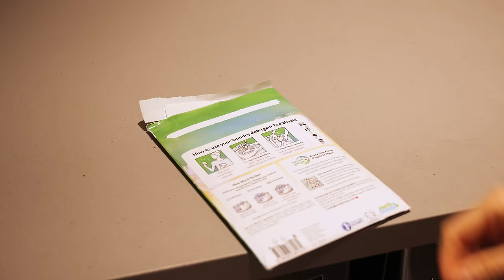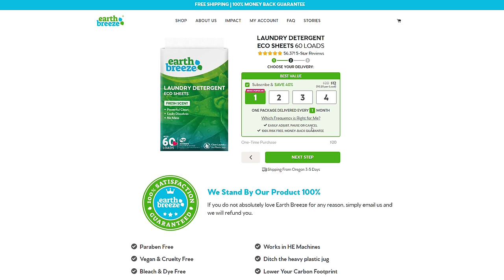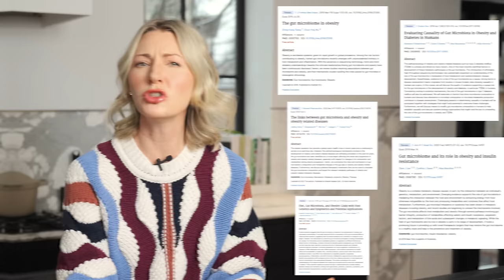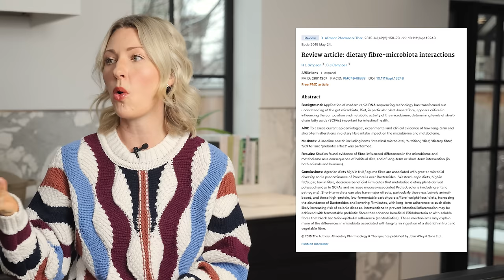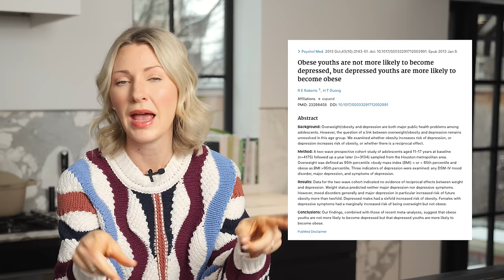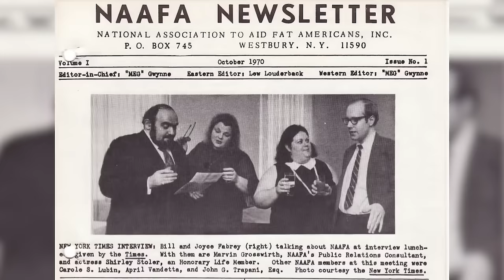Dietitian Reacts to Blaire White’s Comments About Fat Activists Dying (I Can’t Keep Quiet…)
Hey everyone I’m Abbey Sharp welcome to Abbey’s Kitchen. Today we’re going to be unpacking this super controversial take by Blaire White on the death of popular fat activists and the dangers of the fat positivity movement.

FREE PROTEIN 101 E-BOOK!

1) The information in this video is for education and entertainment purposes only, so you should always speak to a health care provider about your unique health needs.
2) Please use this video (as with all of my review videos) as educational, not as unique recommendations.
3) Please be kind in the comments.
4) Trigger warning to those with disordered eating tendencies.

Xoxo Abbey